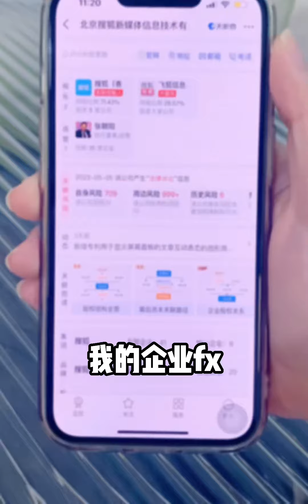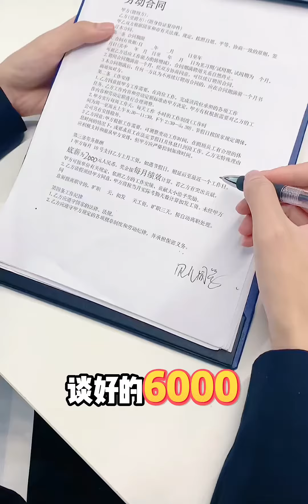找工作避坑指南🔍这些黑心老板千万要小心‼️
面试,职场,原创,小心,吐槽,工作,黑心,黑心老板,找工作,记录